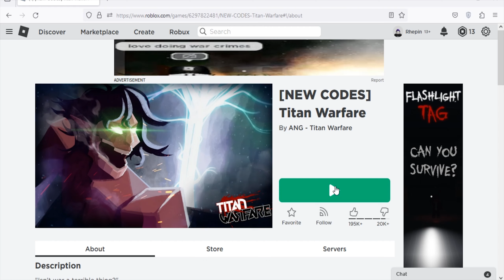Roblox Titan Warfare New Codes November 2023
New codes for rewards in Roblox Titan Warfare.
Codes November 2023